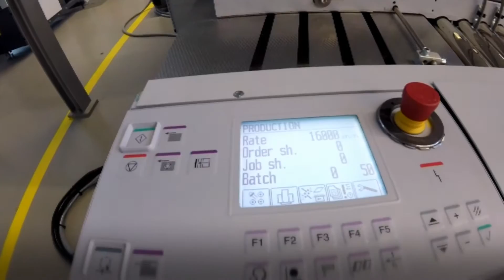Postpress workshop 2016-11-23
Post press workshop

Wiesloch-Walldorf | Heidelberg